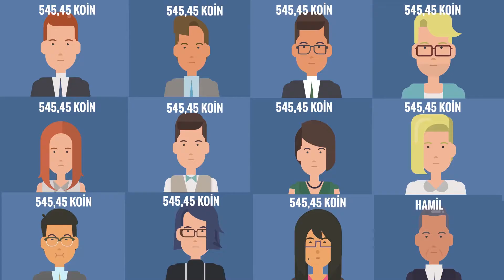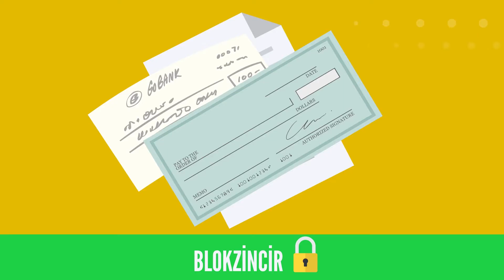Marmara Kredi Döngüleri Nedir?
MARMARA KREDİ DÖNGÜLERİ (MCL)

Krediye dayalı olarak para yaratmada bankalar yegane kurumlar değildir. Pek çok ülkede insanlar Vadeli Çekler veya senetler aracılığıyla dağıtık şekilde tabanda bankalara benzer şekilde para yaratabilmektedirler.

 Kağıt üzerinde analog blokzinciri olarak çalışan bu araçlardan esinlenilen Marmara Kredi Döngüleri (MCL) projesi bunları blokzinciri üzerine taşırken en önemli sorun olan karşılıksızlığı çözmeyi amaçlamaktadır.

İlk sürümde (Versiyon 1) karşılıksızlık sorunu blokzinciri kurallarına uygun olarak güvene ihtiyaç duymadan %100 karşılıklılık üzerine çözülmektedir.

Versiyon 2.0 ise Karşılıksızlık Sorununu Güvene Dayalı olarak ve topluluk katmanları yardımıyla çözmektedir.